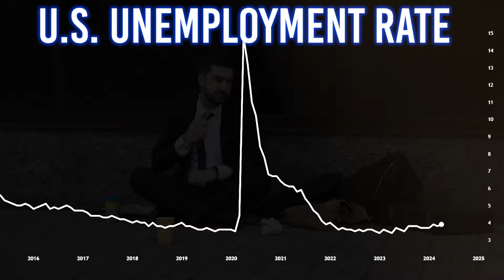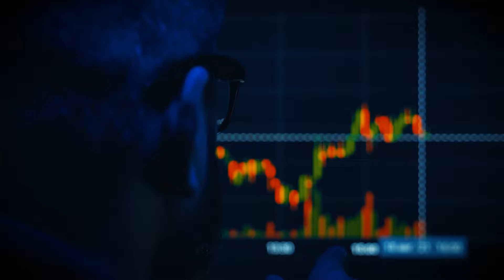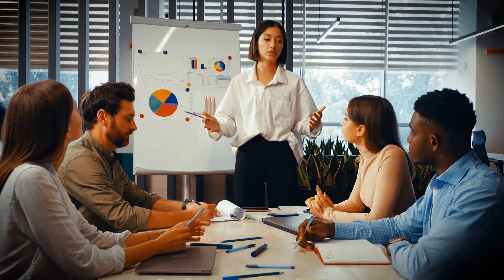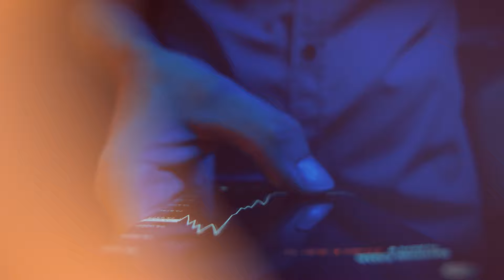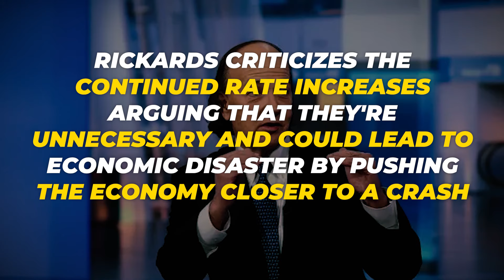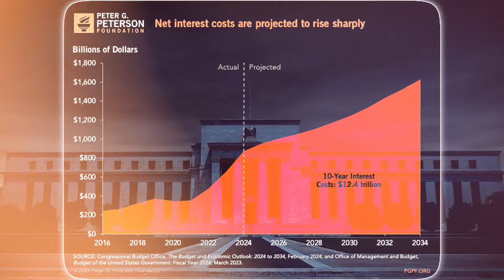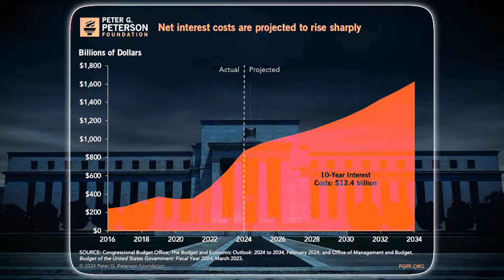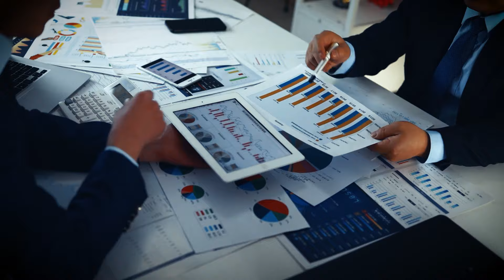Jim Rickards: The Recession Is Obvious To All, Start Doing This To Save Your Family In 2024 Chaos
Jim Rickards recently raised a red flag, suggesting that the U.S. might soon face stagflation—a dreaded economic condition where growth stalls while inflation continues to soar. This forecast is particularly alarming considering the current stock market is flirting with all-time highs. Amidst this backdrop, investors are surfing a high wave of optimism, but the stark reality of the economy threatens to drag them into a deep financial downturn. Stagflation could drastically diminish purchasing power, squeeze corporate earnings, and leave policymakers scrambling for solutions. With inflation eating into real returns and economic growth barely moving, the stock market, now reveling in record highs, could be on the brink of a sharp downturn. The fragile confidence of investors could easily break, leading to a market sell-off with wide-ranging consequences. Rickards' caution serves as a stark reminder that today's booming market conditions are built on shaky economic foundations. The looming threat of stagflation casts a dark shadow over the current market euphoria, potentially leading to a tough period of adjustment for investors who aren't ready for the twin challenges of stagnation and inflation.